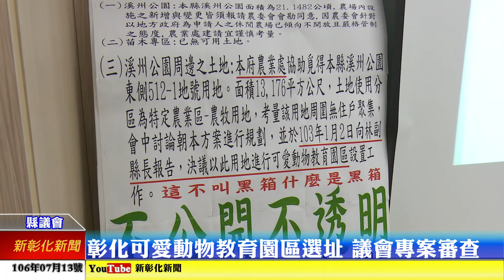新彰化新聞20170713 彰化可愛動物教育園區選址 議會專案審查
彰化縣議會於今日招開彰化縣可愛動物教育園區選址爭議專案會議，會中議員針對縣府於規劃過程中未知會地方公所，造成民怨一事多所評批，並要求縣府需重新規劃設置位址，避免引起居民恐慌。